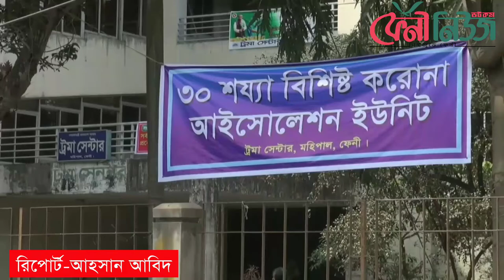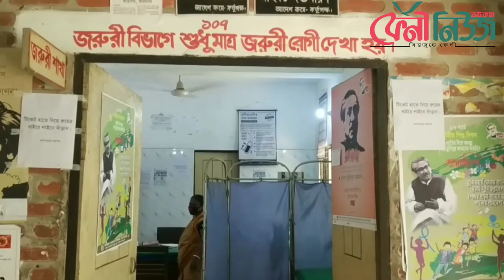ফেনীতে এক সরকারি কর্মকর্তাসহ করোনারোগী ৪ জন